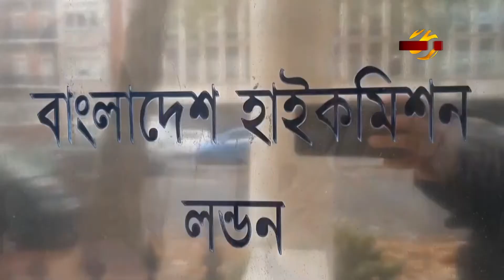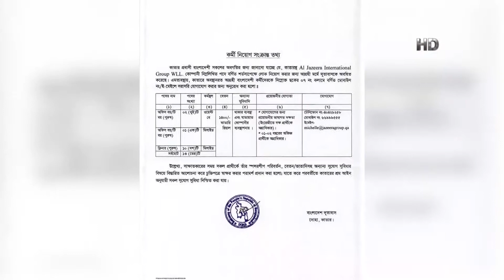রায়হান হত্যার দ্রুত বিচারের দাবীতে স্মারকলিপি জমা